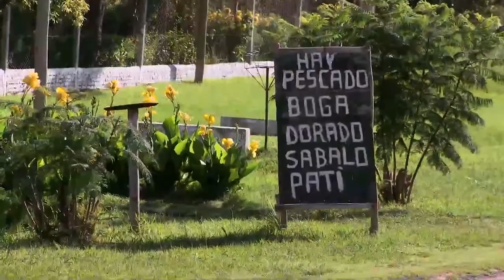Fuerte Sancti Spiritu: Rescate de nuestras raíces culturales. Gaboto 1527